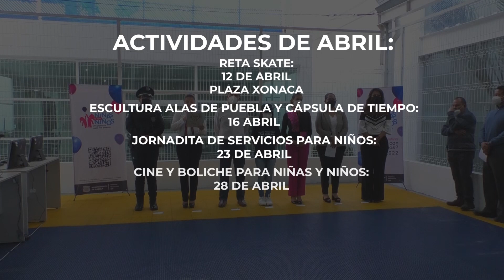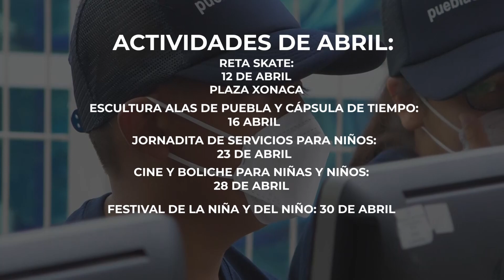🔴 Los niños poblanos, ya pueden contestar la consulta infantil sobre sus derechos.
🔴 “¿Qué onda con los derechos de niñas, niños y adolescentes?” es el nombre de la consulta infantil electrónica que realiza el municipio de Puebla, para saber cuáles son los derechos de los niños que sí se les cumplen… aquí te decimos cómo contestarla.